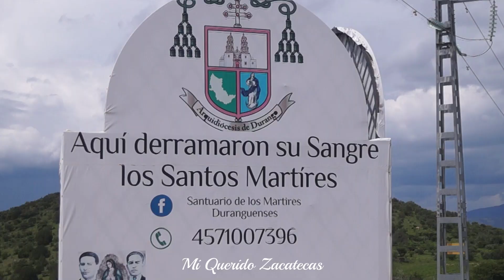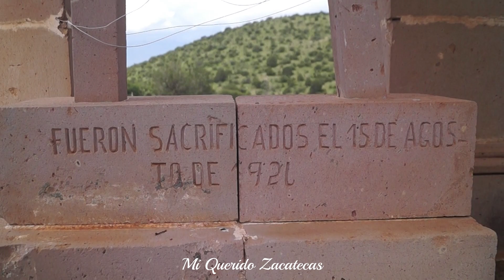"Los santos lugares chalchihites Zacatecas"